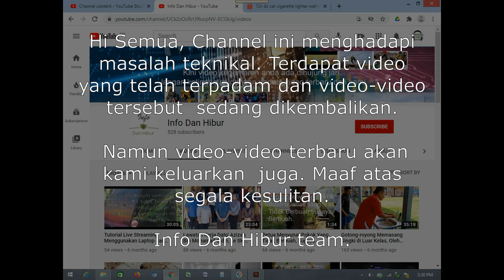CHANNEL INI MENGHADAPI MASALAH TEKNIKAL DAN SEDANG DISELENGGARAKAN. Maaf atas segala kesulitan.